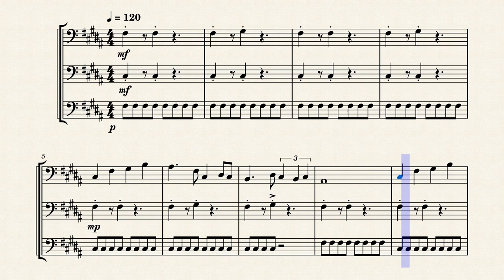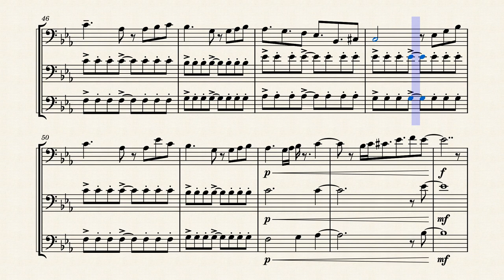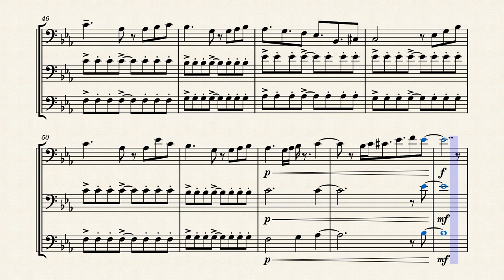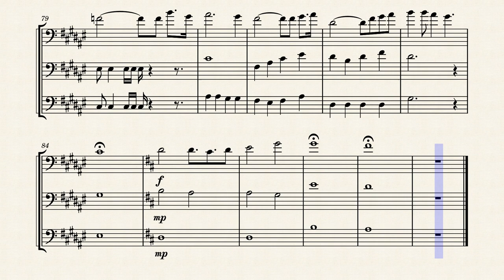The Way They Walk in Liberl – Hayato Sonoda From The Legend of Heroes - Trombone Trio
really proud of this trombone trio arrangement